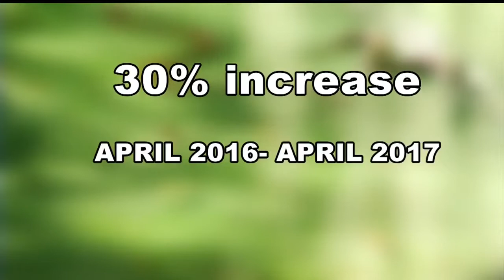Snake Bites on the rise